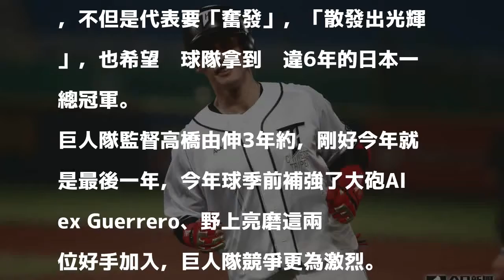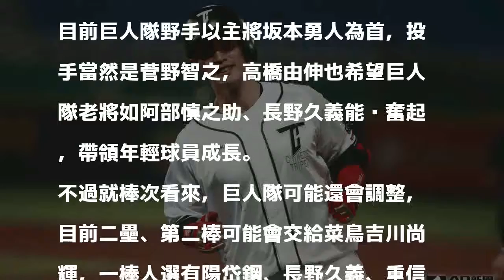日職／巨人新口號「奮輝」 陽岱鋼可能打後段棒次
日職巨人隊在新的一年口號喊出「奮輝ＧＩＡＮＴＳ　ＰＲＩＤＥ　２０１８～」，不但是代表要「奮發」，「散發出光輝」，也希望幫球隊拿到睽違6年的日本一總冠軍。

發表評論評論如下。